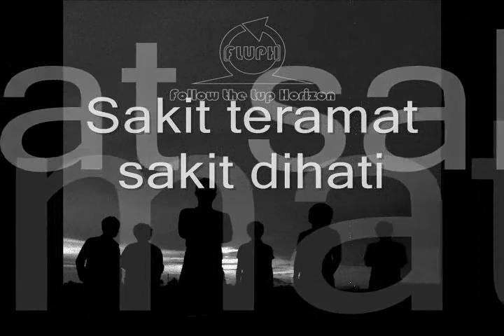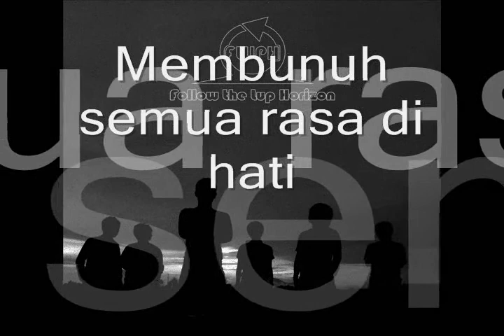Membunuh Hati - Fluph